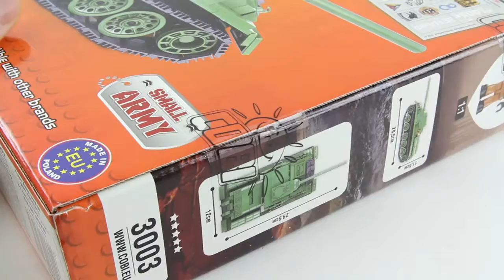COBI World of Tanks SU 85 Brick Builder Toys Lego Speed Build